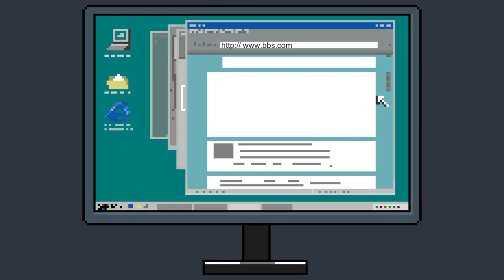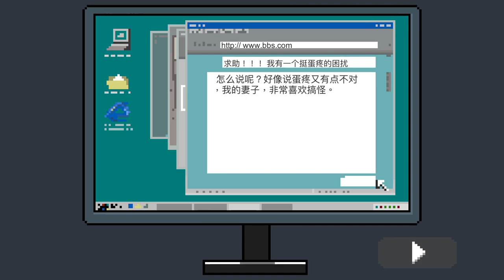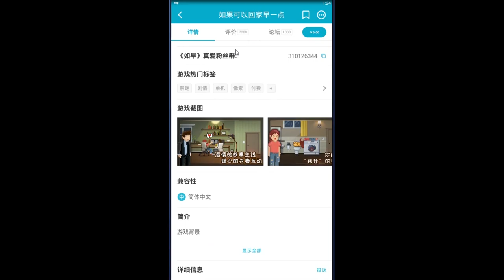番茄带你侦破妻子被杀之谜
游戏：如果可以回家早一点